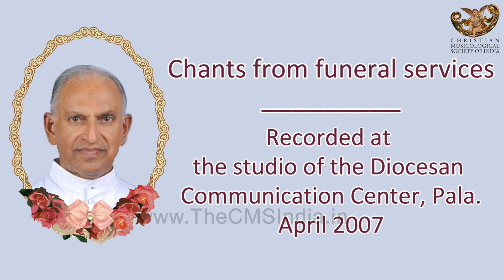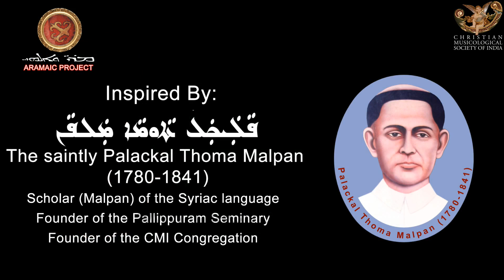Aramaic Project 140-M. 'Anthimayaathra' funeral services for priests. Fr. Plathottam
see note on Aramaic Project-140.
  See complete list of interviews and recordings